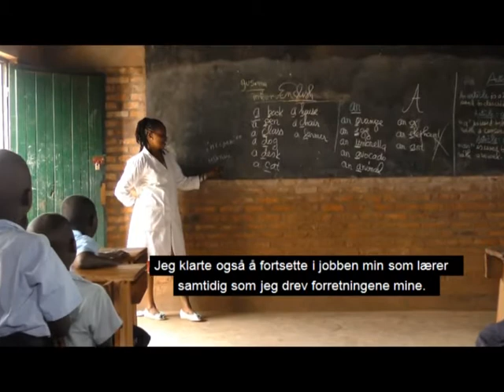Joselyn fra Rwanda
Joselyn Nikuze har fem barn og bor i landsbyen Bigangara i Rwanda. Hun var tidligere svært fattig, men fikk muligheten til å bli med i en spare- og lånegruppe. Takket være din støtte til CARE, endret dette livet hennes.